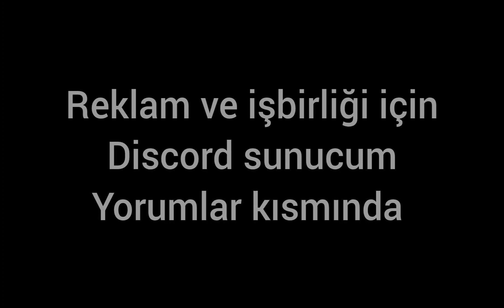🔥OYNAMAYA BAŞLAYINCA DURAMAYACAĞINIZ BİR EMEK SKYBLOCK SUNUCUSU🔥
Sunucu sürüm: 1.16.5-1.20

ETİKET : minecraft survival server,minecraft survival sunucusu,minecraft survival server türk,minecraft survival sunucuları,minecraft en iyi survival serverleri,minecraft server tanıtımı,minecraft survival sunucu,minecraft server survival,survival server,minecraft 1.16.5 survival server,minecraft survival server ip,minecraft premiumsuz serverler,mc survival server,survival minecraft server,survival server ip,minecraft survival serveri,survival server minecraft,survival sunucusu minecraft,survival sunucusu,minecraft survival,minecraft survival ev yapımı,minecraft survival 1.16,minecraft survival server 1.16.5,minecraft survival server,sunucu tanıtımı,minecraft sunucu tanıtımı,server tanıtımı,server tanıtımı minecraft,minecraft server tanıtımı,minecraft server,minecraft,minecraft survival server ip,survival server ip,survival servers,survival sunucusu ip,1.16.5 survival,minecraft survival server turk,minecraft server tanıtımı,skyblock server,minecraft server,minecraft server tanıtımları,op skyblock plugin paketi,minecraft no premium servers,minecraft op skyblock server,minecraft skyblock,minecraft skyblock server,minecraft sunucular,minecraft,minecraft faction server,minecraft sunucu,minecraft türk,opskyblock plugin paketi,minecraft ultraop skyblock,minecraft premium,mc pre,minecraft bedava premiumminecraft premiumsuz serverler,minecraft premiumsuz server,en iyi premiumsuz serverler